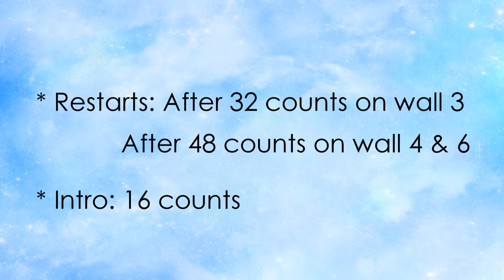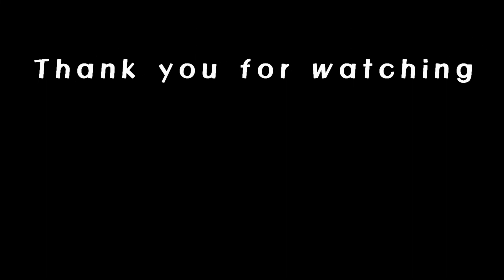Everything But You – Linedance (Demo&Teach)/Everything But You (feat. A7S) by Clean Bandit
Everything But You – Linedance (Demo&Teach)

- Count: 64

- Wall: 2

- Level: Intermediate

- Choreographer: Dee Musk (UK) - April 2022

- Restarts: After 32 counts on wall 3, facing [12:00]
                  After 48 counts on wall 4 & wall 6, facing [6:00]